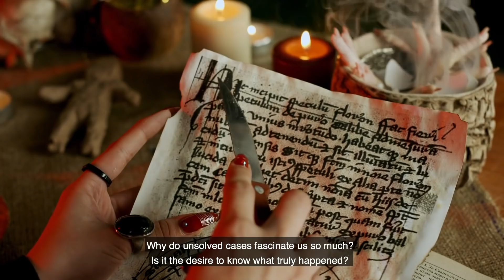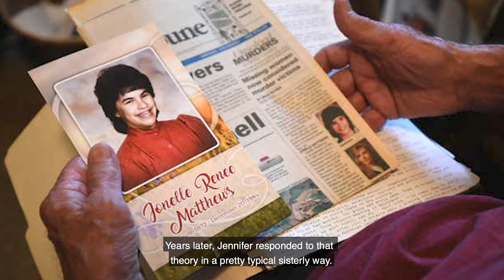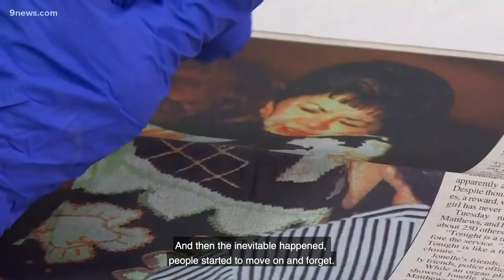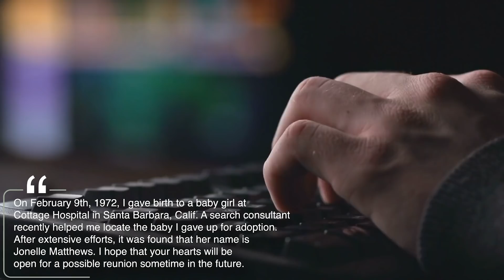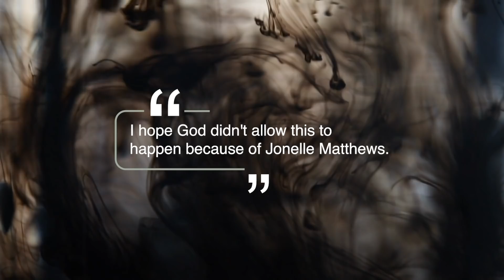The Disappearance Of A Girl Singer Whose Case Was Solved Decades Later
The case we’re looking at today may not fall into that category. After a young girl went missing back in the 80s, the accidental discovery of her remains has led to an arrest of a long time suspect, and possibly justice for her family.

Let’s dive into the unsolved case of Jonelle Matthews.